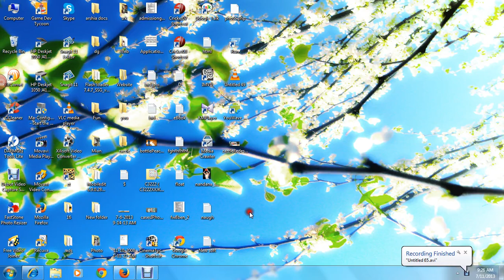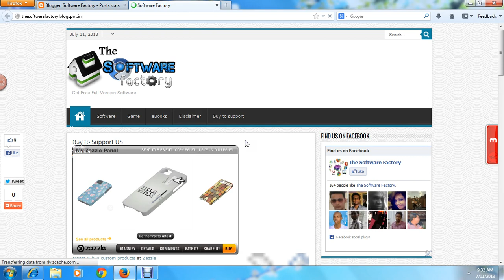USB Disk Security 6.2.0.30 FinaL